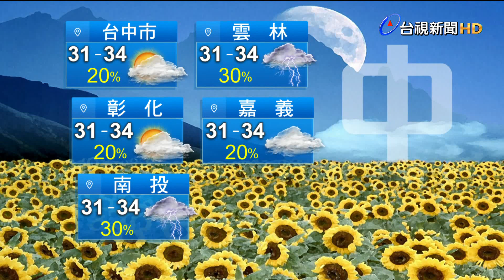0622氣象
0622氣象